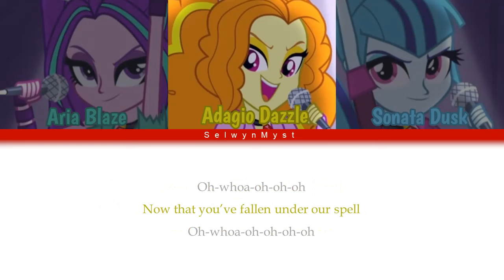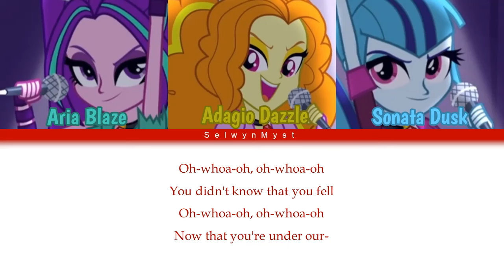MLP ~Under Our Spell~ {Color Coded Lyrics}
This song was suggested by Sam with the song requests form! Feel free to suggest a song down in the comments or with my song requests form down below!